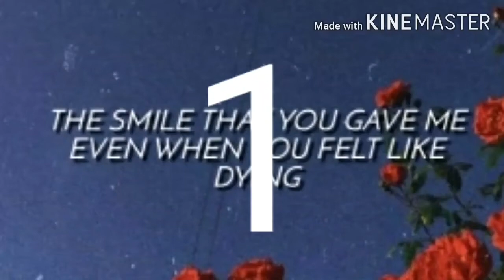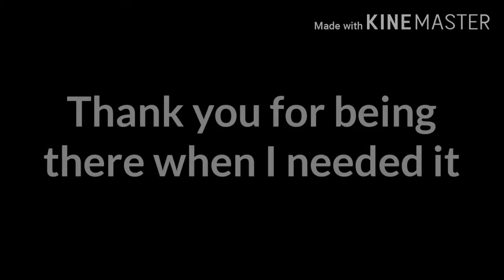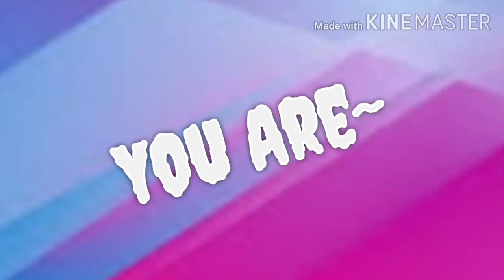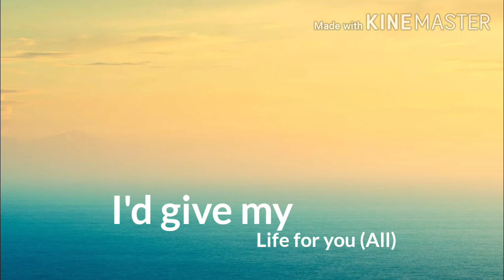Get you the moon ~ Gcmv ~ Gift ~ Read Desc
My Bffs/Online Bffs that has channels:
Also Happy *LATE* Birthday Maddie!